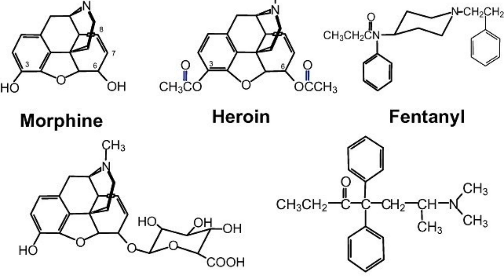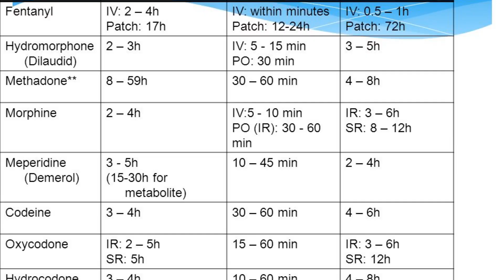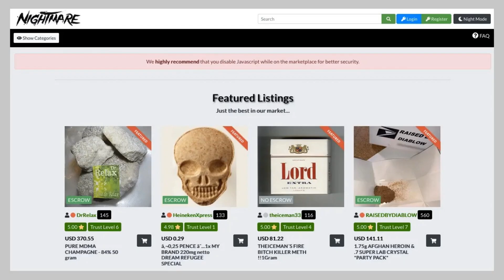Fentanyl Addiction vs. Heroin Addiction: Science Teacher / Addict Compares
In this video, I discuss the differences between fentanyl and heroin in terms of their chemical structures / binding affinities, half-lives, and costs - as well as how these different properties translate into two very different subjective experiences as an addict (unfortunately, I have been addicted to both).

I also talk about the nitazenes (benzimidazole or Frankenstein opioids) and why the War on Drugs-fueled crackdown on fentanyl won't save the U.S. - or at least, the 100 million or so of us who Pam Bondi hasn't saved already ;).

*At 13:20, I say "high overhead" when I mean "higher profit per unit."

**For you philistines out there, the images on the thumbnail are of William Burroughs, the great Beat Generation writer / heroin addict, and Lil Peep, the late Millennial / Gen Z rapper who died of a fent overdose.

Come hang out at @concreteconfessional to learn more about the science of addiction and recovery (and for some weird and wild stories from an Ivy League / I.V. League grad, science teacher / med school dropout, and American expat living in Mainland China!).